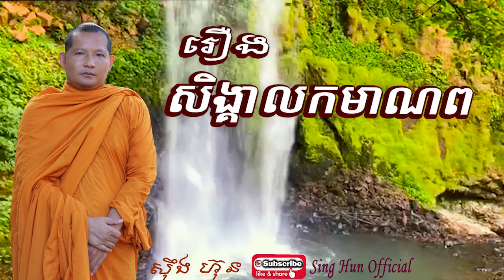រឿងសិង្គាលកមាណព/ ស៊ឹង ហ៊ុន/Sing Hun